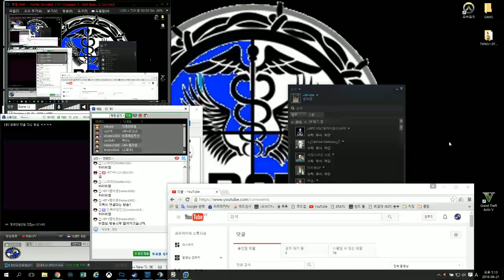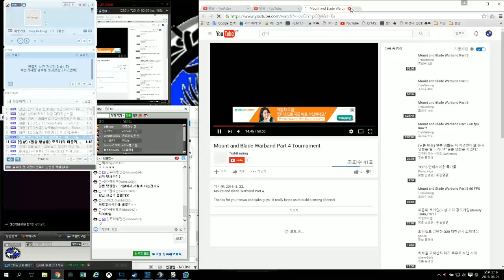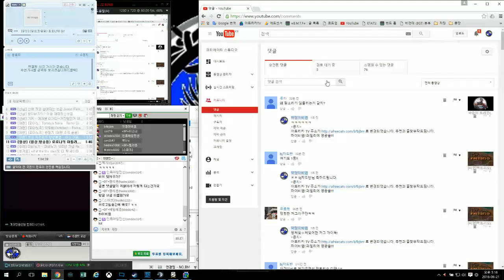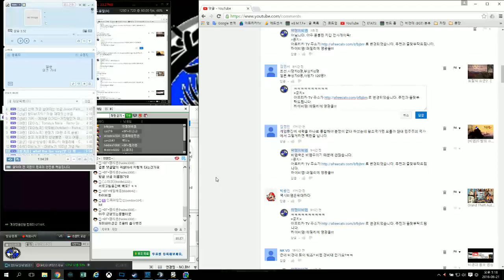약쟁이비엠의 유튜브 댓글 다는방법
=일상생활=
아프리카 방송국을 다시 개설했습니다.
많은 관심 부탁드리겠습니다. 하이비엠! 패밀리에 영광을!!!

=방송공지=
평소 25분식 업로드 되는 영상을 15분식 2개 총 30분 업로드를 결정했습니다. ㅎㅎ
업로드 시간은 오전8시 오후8시 한편식 나옵니다. ㅎㅎ

=각종 주소들=
비엠의 비경대 페이스북 주소

楽しい一日！